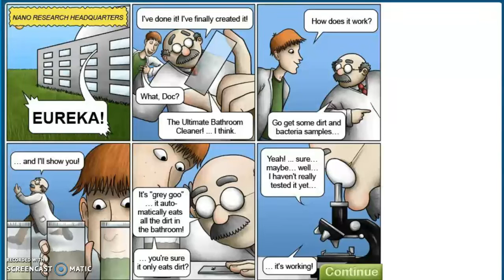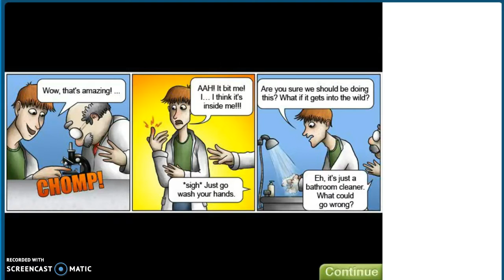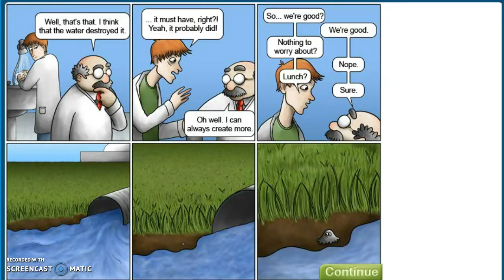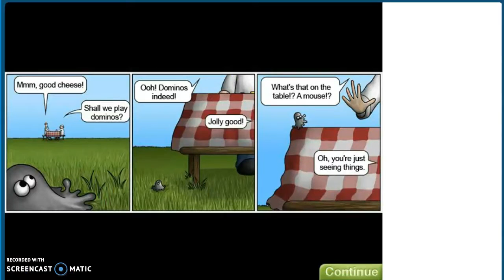Tasty Planet part 1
hello so i couldnt sleep again so i made this video. In the next part only gona be one level left lmao pretty quick game. Enjoi!